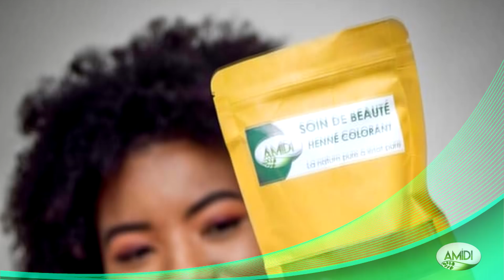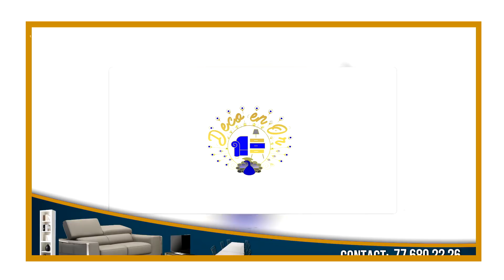Série - MARIE & CHEIKH - épisode 03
kaolack/sénégal       sara nmzatt / arrete lamine mbaye
Pour suivre toutes vos vidéos préférées :